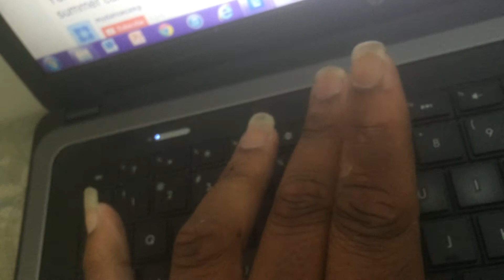Fresh And Clean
I just did a good scrub with the nail brush, and the lighting was perfect